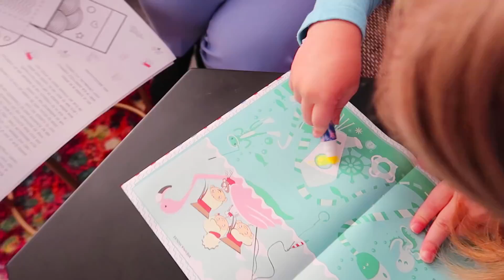Brush Your Teeth - Kids Song Nursery Rhymes for Children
This Is The Way We Brush Our Teeth Nursery Rhyme